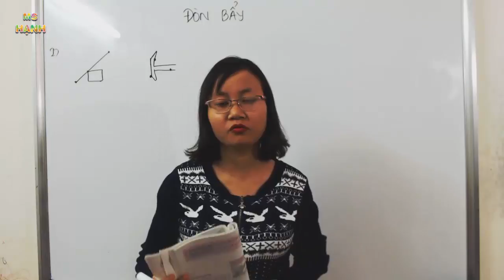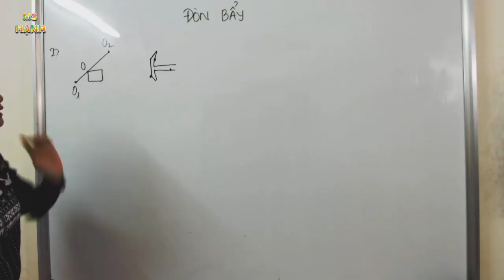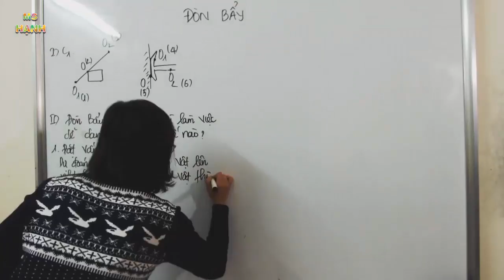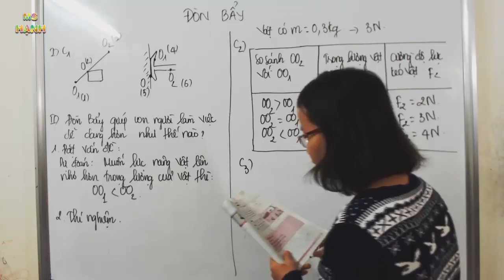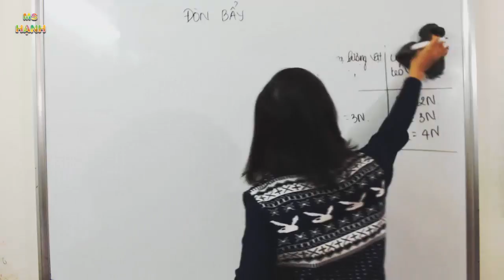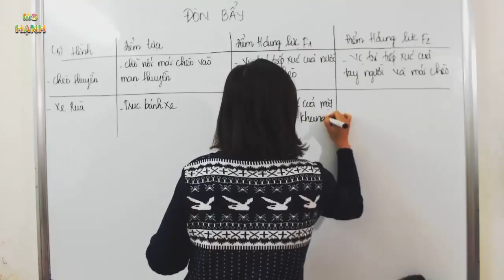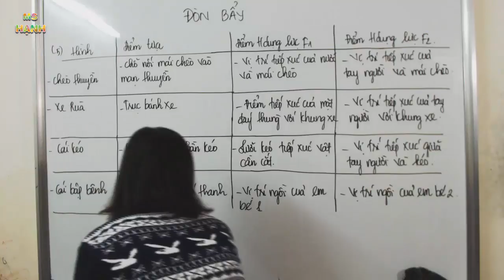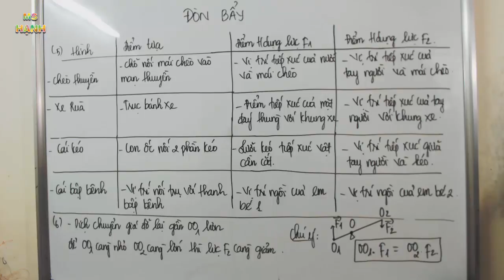[ Vật lí 6 ] Bài 15 Đòn Bẩy (SGK)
Bài giảng Vật lí 6 - Đòn Bẩy theo chương trình sách giáo khoa vật lí lớp 6